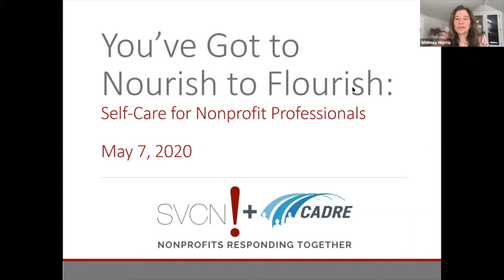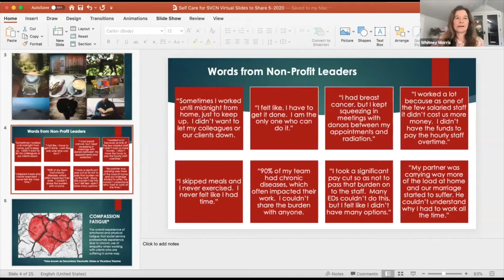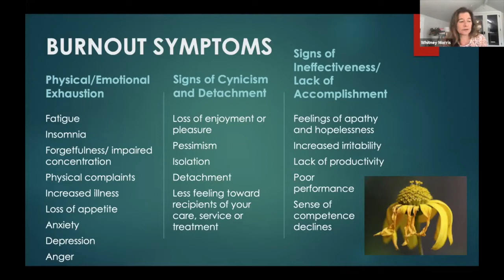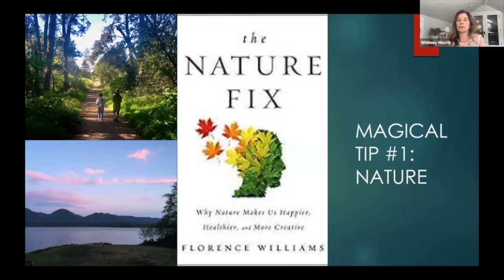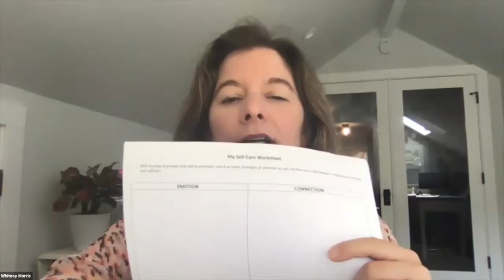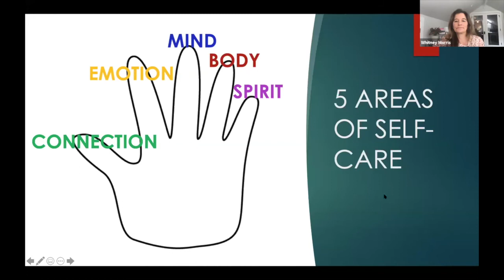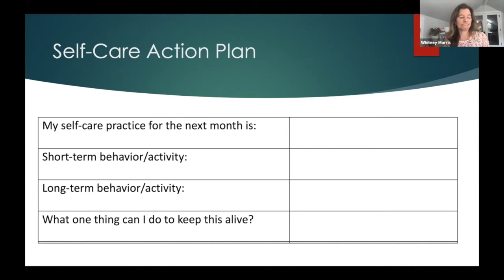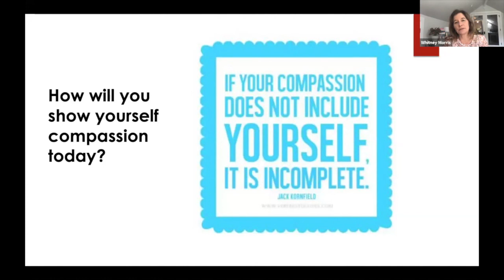You've Got to Nourish to Flourish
You Gotta Nourish to Flourish

BACKGROUND: During challenging times as many non-profits are called up onto step up services, self-care for our staff is more important than ever. In this workshop, participants learned how the culture and mission-driven commitments of non-profit work can lead to overwork, high stress, and burnout. We explored how we can practice and model self-care to help shift workplace cultures to prioritize caring for self and community. Participants also reflected on five areas of self-care, design a plan for improving their own self-care practices, and took away ideas and activities to share in their organizations.

OBJECTIVES:
- Learn how the culture and mission-driven commitments of non-profit work can lead to overwork, high stress, and burnout
- Explore how we can practice and model self-care to help shift workplace cultures to prioritize caring for self and community
- Reflect on five areas of self-care
- Design a plan for improving your own self-care practices

SESSION AGENDA and SPEAKERS:
- Welcome and introductions
- Review session objectives
- Presentation and exercises for participants to explore their own self-care practices
- Closing remarks

Presented by Whitney Morris
- Whitney is a coach and trainer supporting the development of individuals and organizations in the non-profit sector. As a coach, she works with non-profit professionals stepping into new roles, leading organizations, and contemplating career shifts. As a trainer, she guides staff and leaders in Bay Area organizations to develop skills in management, supervision, emotional intelligence, strengths, leadership, volunteer management, and design thinking. Whitney has more than 20 years experience leading and managing nonprofit organizations focused on the healthy development of girls and young women.